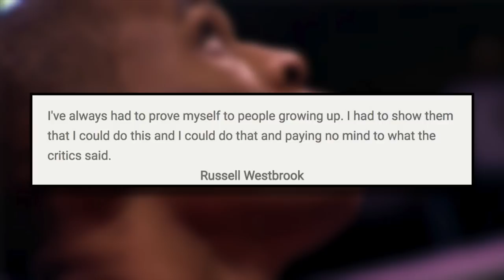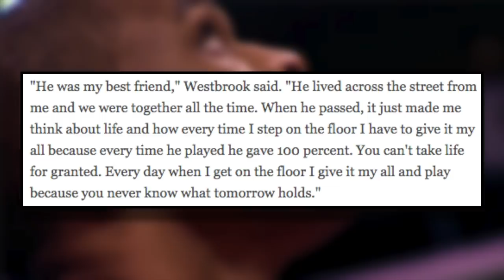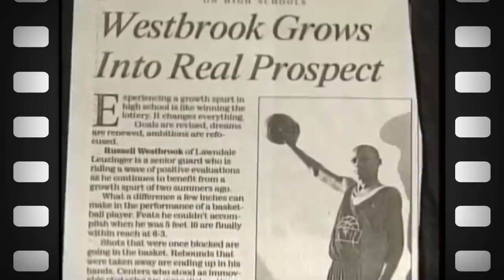The Shocking True Story Behind Russell Westbrook's NBA Career!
Growing up as kids, many current NBA players recall the days of their youth where they visualized themselves getting drafted to the NBA. For some it was a dream come true and for others it was a
lost fantasy that vanished never to return.

Although he is now an NBA star on the rise many fans are not aware of just how NBA superstar Russell Westbrook got to where he is today. In today's video we take a trip into the past to explore The Shocking True Story Behind Russell Westbrook's NBA Career!